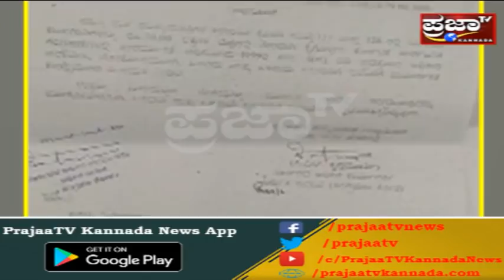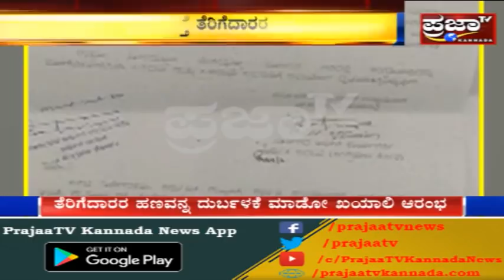RTIನಲ್ಲಿ ಬಹಿರಂಗವಾಯ್ತು "ಕುಬೇರ ಪರಂ ಶೋಕಿ"..? ಕಾಂಗ್ರೆಸ್-ಜೆಡಿಎಸ್ ಮೈತ್ರಿ ಸರ್ಕಾರದ ಅಂಧರ್ ದರ್ಬಾರ್...!?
Prajaa TV Kannada News is a promising 24 hour Kannada News Channel. The vision of the channel is "Prajegale Prabhugalu".